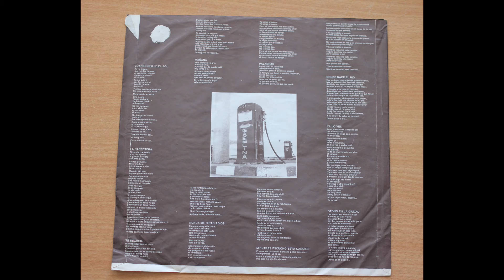La guardia .- La carretera. (1990. Vinilo)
La guardia
"La carretera"
(1990. Lp. "Cuando brille el sol". Vinilo)
La Guardia se formó en 1982 por Manuel España (cantante y guitarra), Juan Enrique Moreno (bajo) y Carlos Gilabert (caja de ritmos y teclados) bajo el nombre original de La Guardia del Cardenal Richelieu.

 La Guardia es una banda de música rock que se formó en la ciudad de Granada (España) en la primera mitad de los años 80.
 Durante toda su carrera, que se divide en dos etapas, una primera desde 1983 hasta 1997 y otra desde 2003 hasta el día de hoy, han conseguido vender más de un millón y medio de copias, siendo considerada por la crítica especializada como una de las formaciones más importantes de la historia del rock en España.